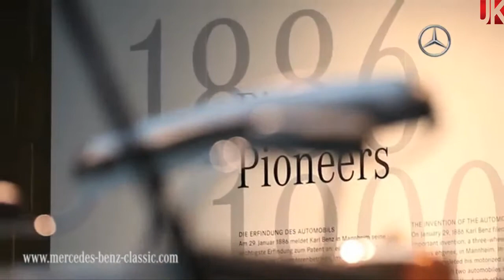Mercedes-Benz cumple 130 años de su creación - Jorge Koechlin (Español)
Hace 130 años tuvo lugar la invención del automóvil y en 1886 Carl Benz y Gottlieb fabricaron los primeros vehículos de la historia.

Programa de TV: AUTOS
Temporada: 2016
Productor: Automundo Productions Inc.